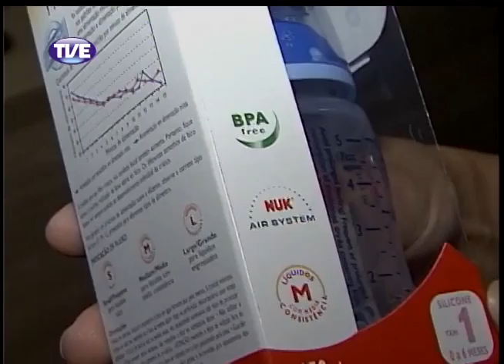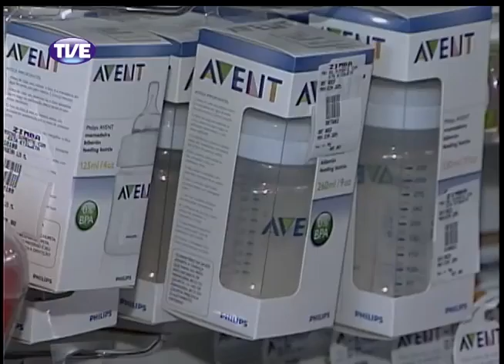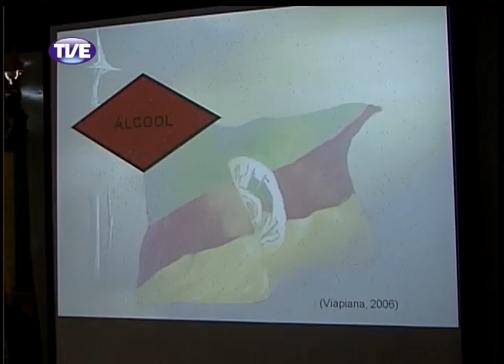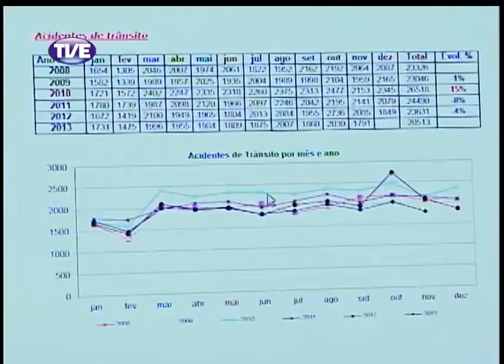Jornal da TVE 2 Edição 16/12/13 Bloco 1